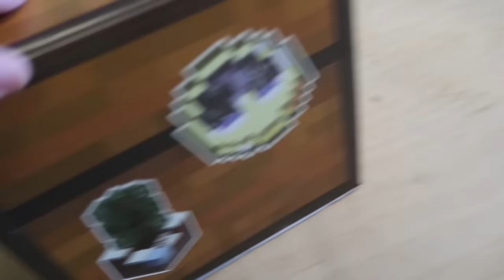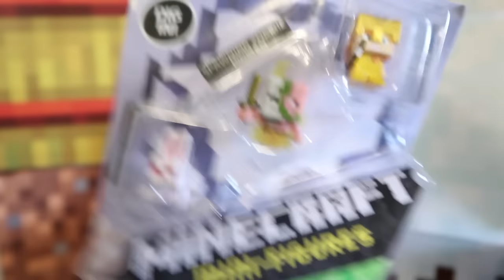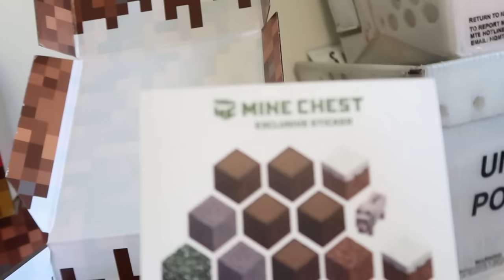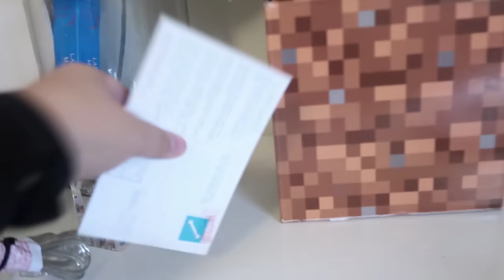TAIGA MINECHEST UNBOXING! - MONDAY VLOG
Also... I'm in Sweden right now.